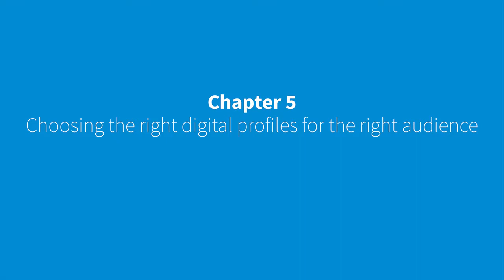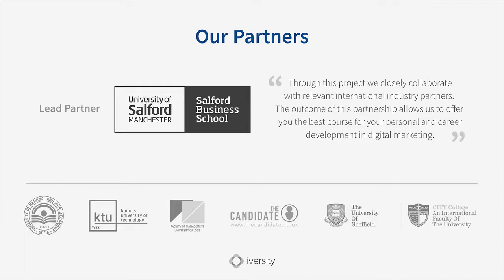5.0 : Choosing the right digital profiles for the right audience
Dr. Gordon Fletcher, Senior Lecturer, Salford Business School, UK

We’ve already introduced the concept of buyer persona and, with the concept of our platform, a digital platform, we’re really talking about the range of social media that we may already be familiar with, and those that may come along in future, and those ones that we may be less familiar with. All serve the same purpose for different buyer personas.

What we’re dealing with is different technologies, different purposes for these platforms and, in those platforms, different actions that are performed and are an opportunity to present to the buyer persona.
Digital platforms offer a number of engagement options for a buyer persona

Understanding these platforms will help you to identify the best ways to engage with your buyer persona
Obviously you have heard of Facebook, Twitter, Snapchat perhaps, and a range of others, all of which may have experience with in some way. All of these provide an opportunity to reach out to that audience, to reach out to individual buyer personas, and to actually contact them in a way that’s meaningful to them, and meaningful for your brand, and meaningful for the product. We’re going to look at some of these in detail and look at what can be done to actually maximize the benefit of focusing the right buyer persona to the right platform.
So we go about researching the right digital profiles for the right digital audiences by firstly having an understanding of the different sites, and the different areas, the different platforms that exist for us, and what they can offer. LinkedIn, for example, is very different to Facebook, very different to Twitter, in terms of what it can offer, in terms of the right type of candidate for our business.
Each platform is evaluated by The Candidate Ltd in terms of the options that it offers to engage with their buyer persona
We would speak to the websites themselves, look at the different offerings that they’re able to give to us so that we can have an understanding of the type of candidate that would exist in those different areas.
You think that Facebook is better, I don’t know, for 25-40, you think that search is better for ages 35+, but you only think. In digital, you can measure. So smetimes you can see conversions coming from nowhere really. So you have to see, and test and revise.
In digital channels experimenting with platforms is the best way to ascertain whether they are useful
The digital communication channels that we use with our customers are Facebook because it’s the primary social media in Bulgaria, Twitter but very few people use it, Instagram and Pinterest because our target group is mainly women, and YouTube because we’re trying to get a younger set of customers.
Dino share examples of using each channel for a specific purpose for engaging with their buyer persona
We also have email marketing in which we send out weekly newsletters to our registered clients, and Google+ and Google Maps which give our clients more information on how to easily find us.